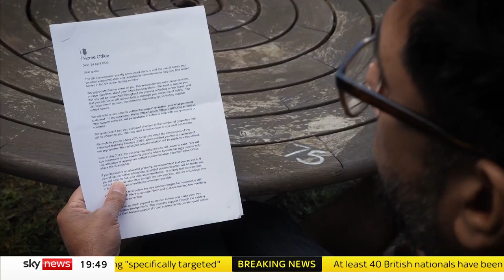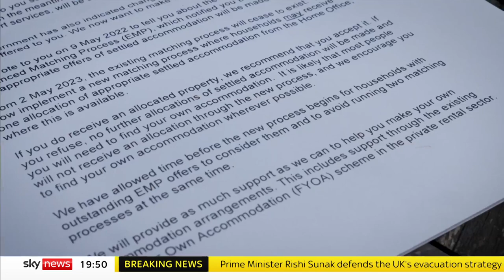Afghan refugees: Home Office tells asylum seekers they will have to find their own accommodation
Afghan evacuees who were brought to the UK after the fall of Kabul have been told not everyone will be found somewhere to live by the government.

A Home Office letter, seen by Sky News, has been sent out telling them the majority of the 8,000 people still in hotels will have to find their own accommodation.